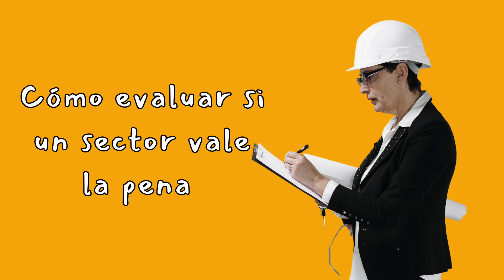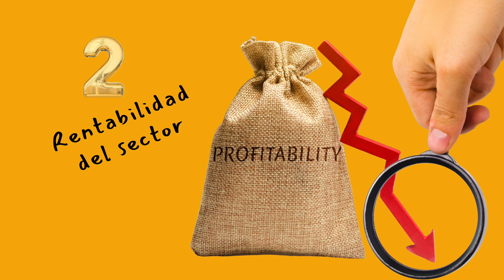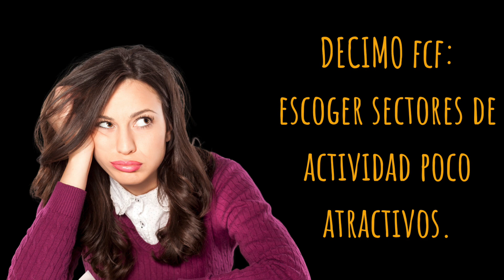El Libro Negro del Emprendedor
El Libro Negro del Emprendedor: Décimo asalto, parte 11.
Te invito a pasar por mi canal en donde encontrarás los capítulos anteriores de este maravilloso libro, y otras tantas lecturas poderosas que te acompañarán en tu camino al éxito.